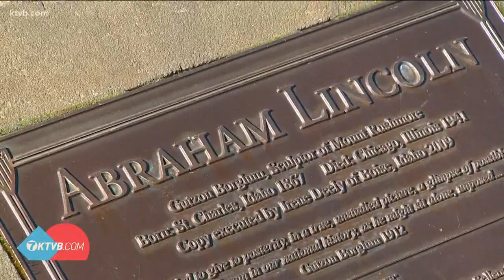Happy birthday Abraham Lincoln!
Lincoln was born 211 years ago. He was the 16th president of the United States and is credited with creating the territory of Idaho in 1863.